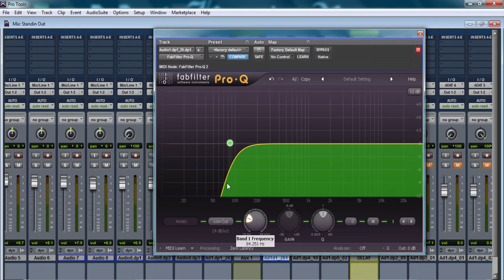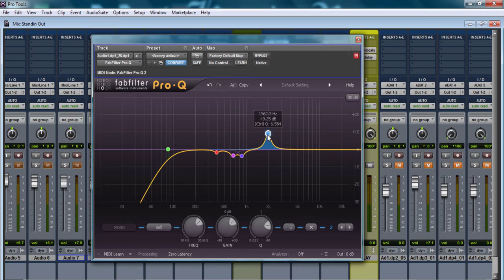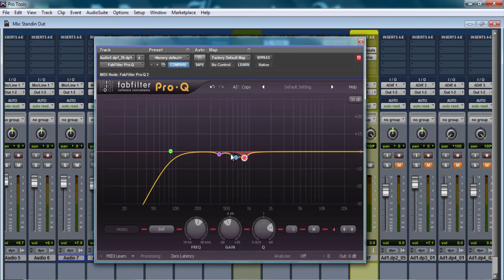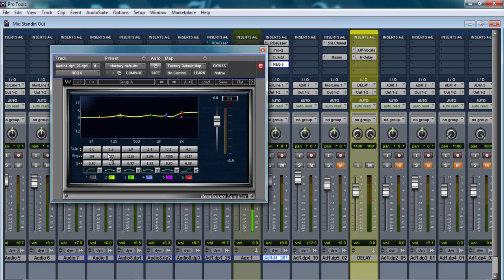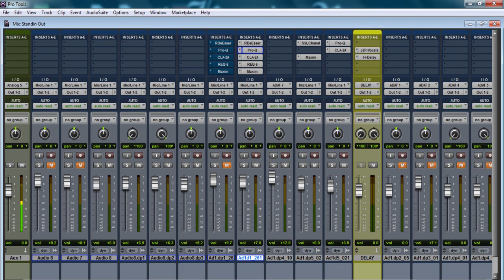SECRETS OF SOUND: EQ Rap Vocals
In today's episode We'll discuss EQ, and how to use it on rap vocals.
Ill demonstrate Reductive EQ, as well as Additive EQ.
I will show you how to locate & remove bad frequencies & problem areas, as well as show you what to look for when thinking about boosting frequencies.
Enjoy The 2nd episode of Secrets of Sound.